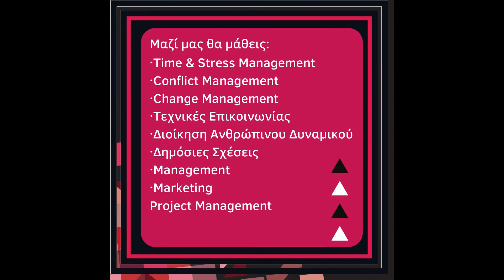Intro Diploma in Business Administration Future Business School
Το Diploma in Business Administration είναι ιδανικό για εργαζόμενους οι οποίοι επιθυμούν να αποκτήσουν τις γνώσεις και τις δεξιότητες που απαιτούνται για τη διοίκηση και την οργάνωση της επιχείρησης. Οι συμμετέχοντες θα αναπτύξουν τις ικανότητές τους στο επαγγελματικό τους περιβάλλον θα ενδυναμώσουν την παρούσα θέση τους στην εργασία τους.

Πληροφορίες
Future Business School